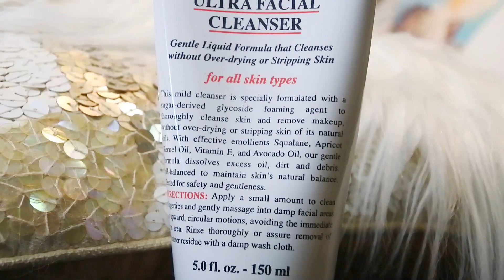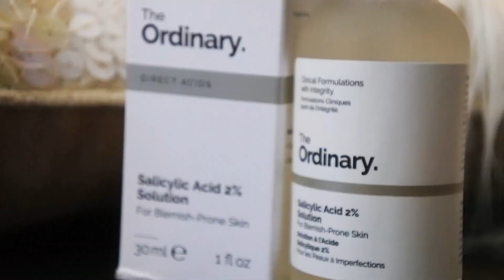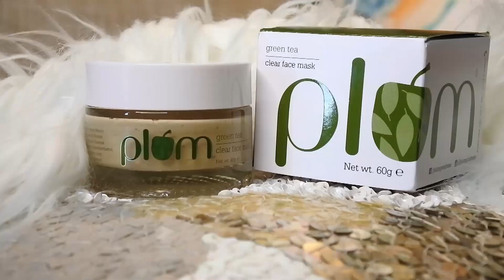How to Fight back ACNE | HINDI | Debina Decodes | Beauty Ep 24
We all at some point of our life have gone through a phase wherein we are attacked by Acne. In this video I will tell you ways in which you can Fight back Acne and have also mentioned a few products that shall help in the process. The links of these Products are mentioned below.
Please Note:- This is not a promotional video and I am not promoting any of these brands or products. I have personally used all these products.